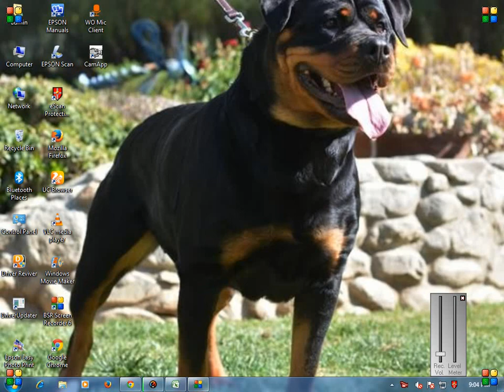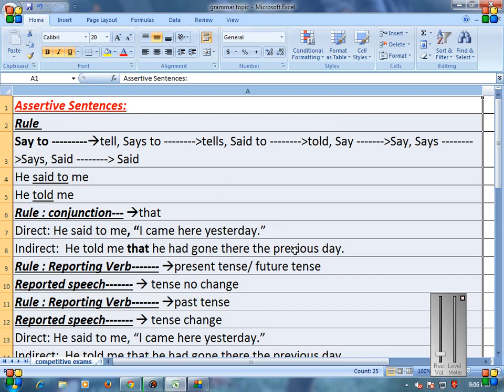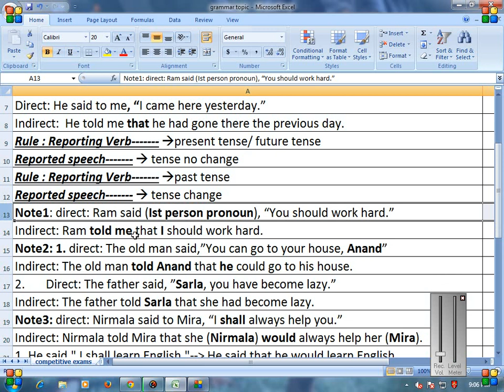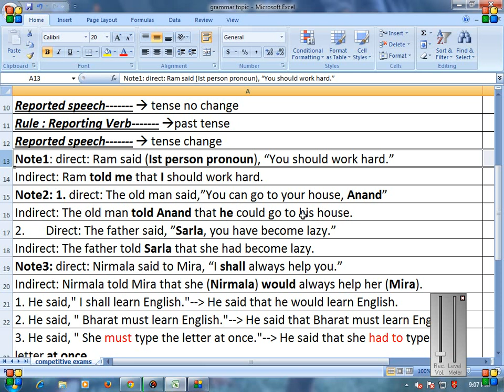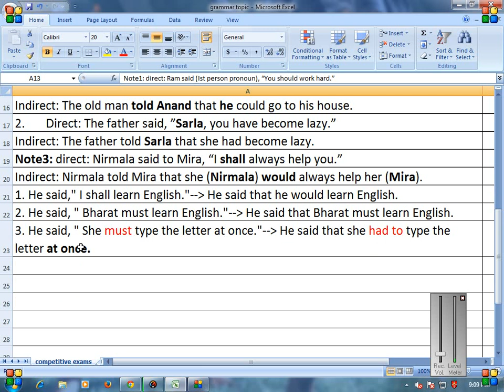How to change "Assertive Sentences " in Reported Speech- Direct Indirect Narration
This is Basic English learning online free course. You will find more tutorial videos in next day. Do practice of English very fast. The teaching and learning of English must go on unhindered if India has to keep pace with the great advancement in science and technology taking place the world over.
 English is not only a link language internationally but also nationally. We cannot learn all the language of the world. In the same manner, we cannot learn all the languages of India. If English is learnt we can communicate not only with the people of all the states of India, but also with the people of different countries of the world.
It is a blessing in disguise that there is at least one language that binds together all the states of India and nearly all the countries of the world. In the modern times of globalization, no country can survive in isolation.
 Every country, including India, must keep in touch with what is going on in the whole world in the different fields of life. Without this, no country can prosper, live peacefully or enjoy the fruits of safety and progress.
English education must go on if India is to progress and make its place in the world community
we can speak English, How to use of feel/feels in English speaking